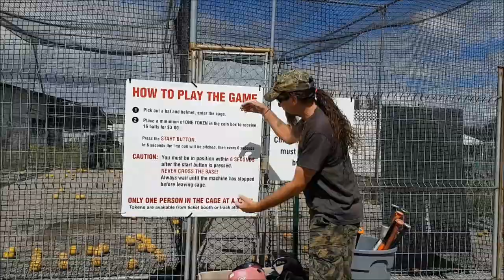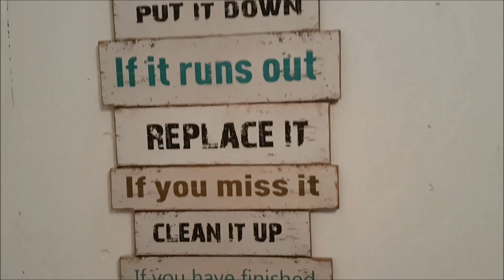Go Karts and magic mushrooms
good times with good friends in sudbury ontario